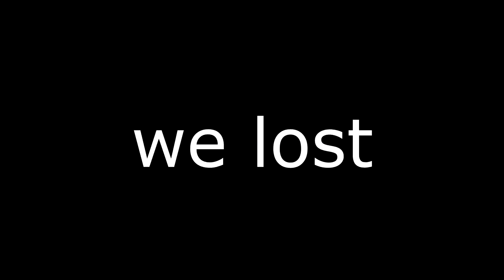Age Of Empires II But Me and My Friends have a Death Sentence